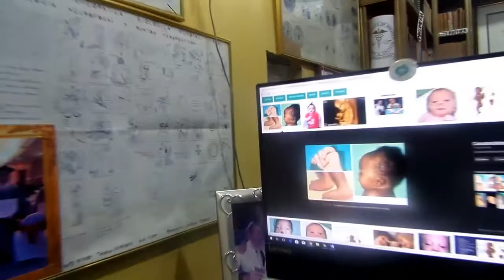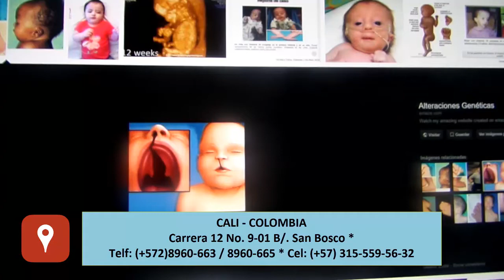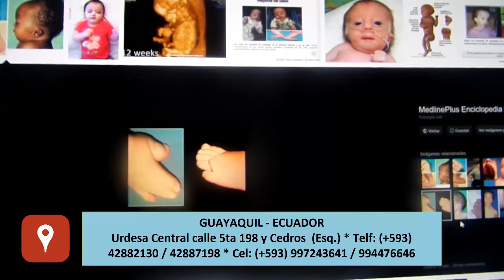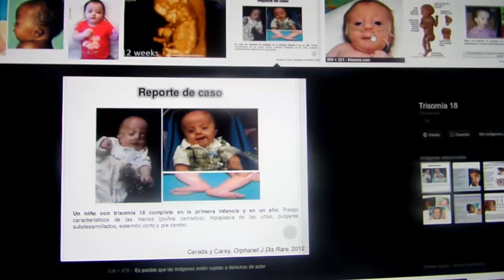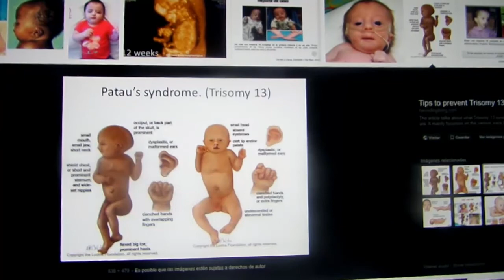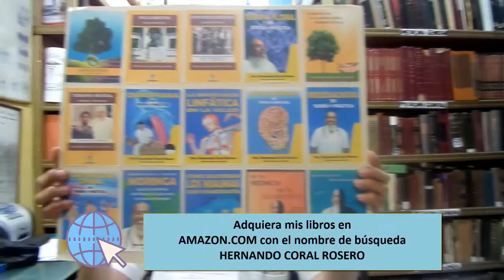TRISOMÍA 18-ALTERACIÓN POR MATERIAL EXTRA CROMOSOMÁTICO.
Se puede presentar en tres formas: total, parcial o tipo mosaico.
Este cromosoma o material genético extra, afecta el crecimiento del bebé, de la placenta y del cordón umbilical durante el embarazo evitando que el cuerpo del bebé se desarrolle adecuadamente, de modo que se producen múltiples defectos físicos. Esta patología se presenta con más frecuencia en niñas que en niños, sin embargo, las niñas tienen más probabilidad de vida.